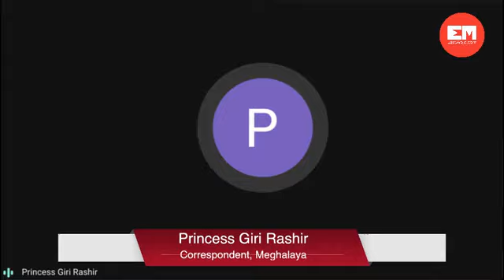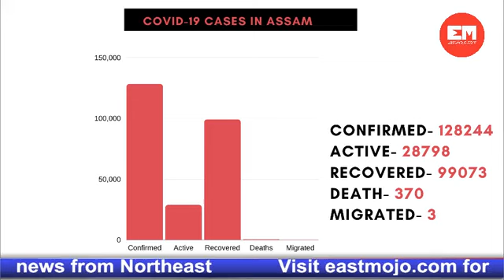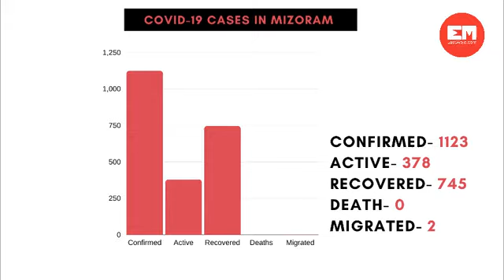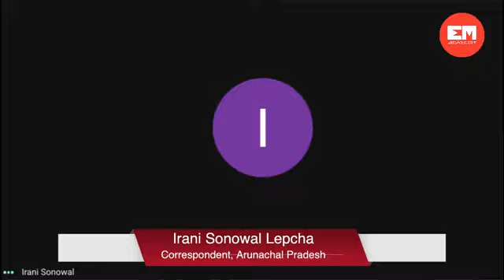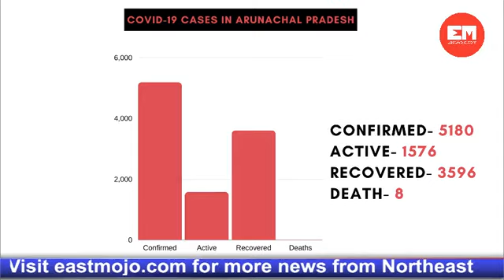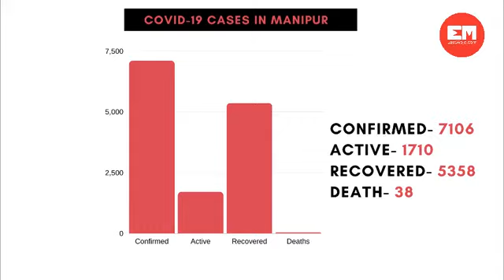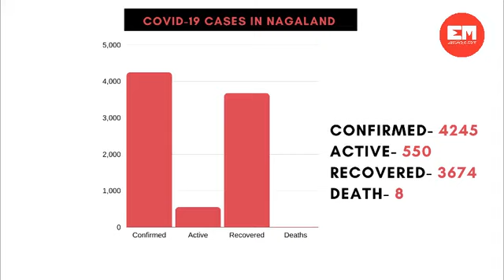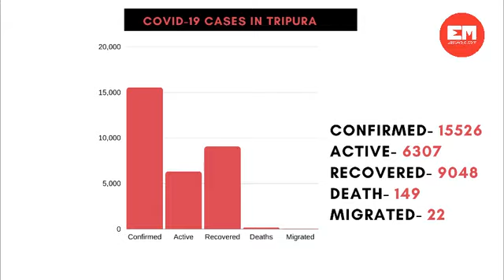Arunachal youths abduction, COVID-19: EastMojo correspondents update on the top stories of the day